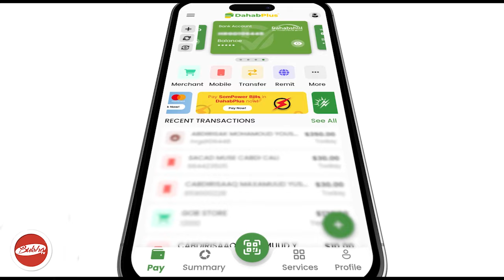"Isbaddelka uu xisbiga Waddani sheegayo hore ayaynu u aragnay tijaabadiisa "Xildhibaan Siciid Jaamac